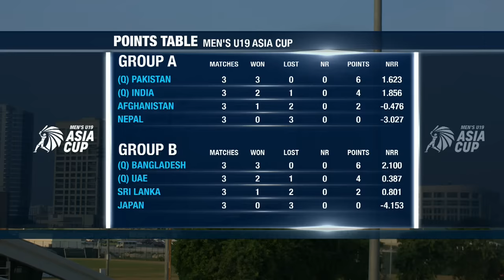ACC Men's U19 Asia Cup | Bangladesh-U19 vs Sri Lanka-U19 | Highlights